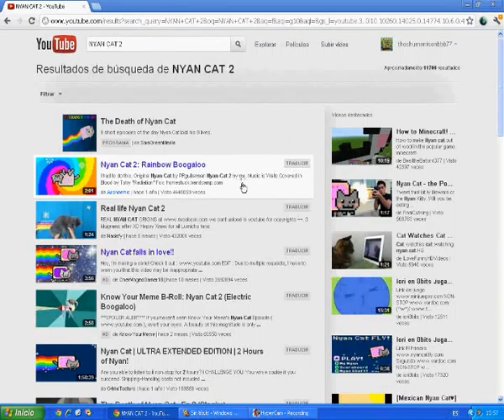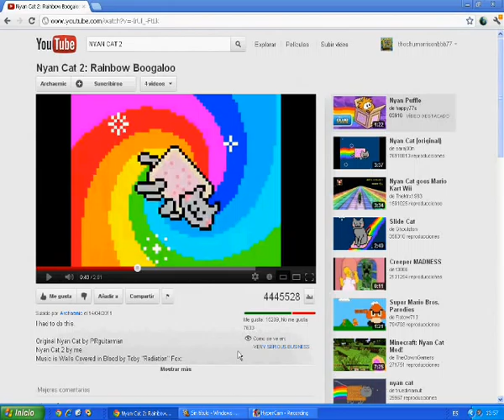Enseño Nyan Cat 2